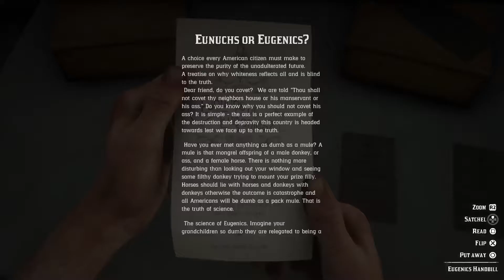many ways to kill Eugenics supporter - RDR2